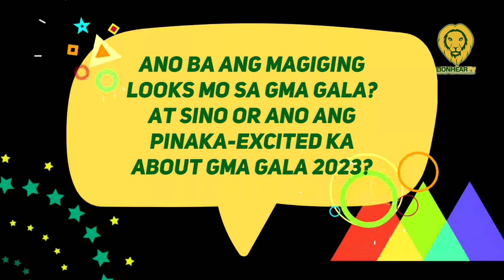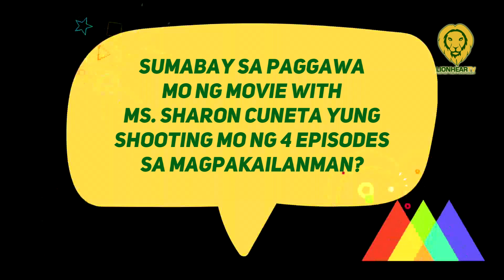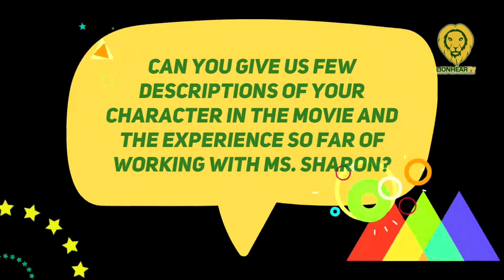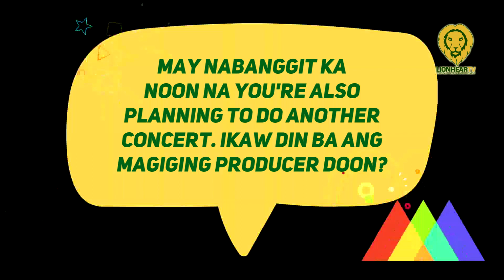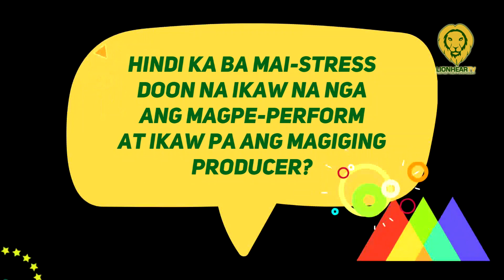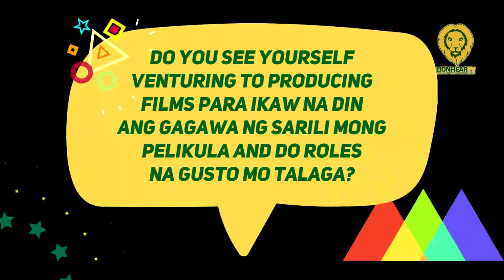Alden Richards talks about GMA Gala 2023, highlights how the event would show how big GMA Network is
Alden Richards discussed his 6-month waiting period for his outfit for this year's GMA Gala.